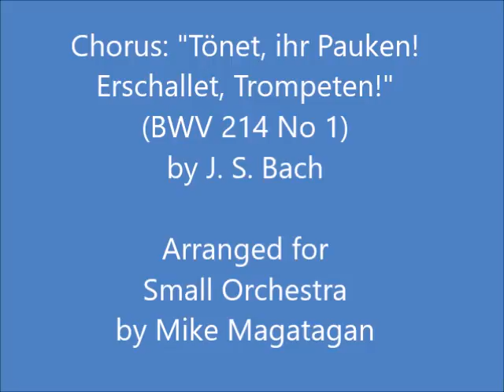Chorus: "Tönet, ihr Pauken! Erschallet, Trompeten!" (BWV 214 No 1) for Small Orchestra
Tönet, ihr Pauken! Erschallet, Trompeten! (Resound, ye drums! Ring out, ye trumpets!), BWV 214,[a] is a cantata by Johann Sebastian Bach. He composed this cantata in 1733 to honor the 34th birthday of Maria Josepha, Queen of Poland and Electress of Saxony. It is also known as Glückwünschkantate zum Geburtstage der Königin (Congratulation cantata to the queen's birthday). It was first performed on 7 December 1733. The librettist of the text is unknown, but may have been Bach himself.

Parts of this secular work were reworked for Bach's Christmas Oratorio.

The opening chorus is a very long da capo form. Unusually for Bach, it opens with a timpani solo. The vocal lines are mostly homophonic or imitative – it is the instrumental forces that are the focus of the movement. Musicologist Julian Mincham notes that "the sweeping exhilaration of this movement is impossible to describe in words".

The tenor recitative conveys imagery of a thunderstorm and is followed by a soprano aria and recitative representing the "clashing of arms" and the battlefield. The alto aria, the only movement in the minor mode, includes a prominent oboe d'amore, while the following recitative is accompanied by chordal strings.

The bass da capo aria has a majestic obbligato trumpet line that underlines the "triumph, dignity and splendor" of the queen. The text focuses on the dual themes of fame and virtue. The penultimate movement is a bass recitative with a woodwind accompaniment. The piece ends with a dance-like chorus

The work features four vocal soloists: Bellona (soprano), Pallas (alto), Irene (tenor), and Fama (bass). It is also scored for a four-part choir, three trumpets, timpani, two flutes, two oboes, oboe d'amore, two violins, viola, cello, violone, and basso continuo.

I created this arrangement of the opening Chorus: "Tönet, ihr Pauken! Erschallet, Trompeten!" (Resound, ye drums! Ring out, ye trumpets!) for Small Orchestra (3 Bb Trumpets, 2 Flutes, 2 Oboes, 2 Bb Clarinets, French Horn, Bassoon, Timpani, Violin, Viola, Cello & Bass).